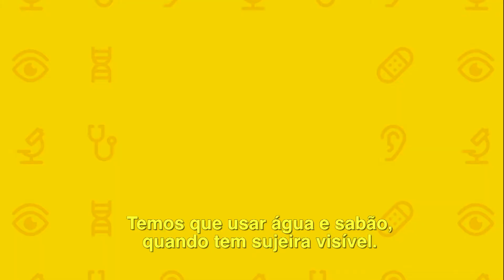Sabão ou álcool gel? | Rio contra o Corona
Sabão ou álcool em gel? A coordenadora técnica da Vigilância em Saúde do município do Rio de Janeiro, Patrícia Guttmann, fala sobre quando usar o álcool em gel e quando lavar as mãos com água e sabão.